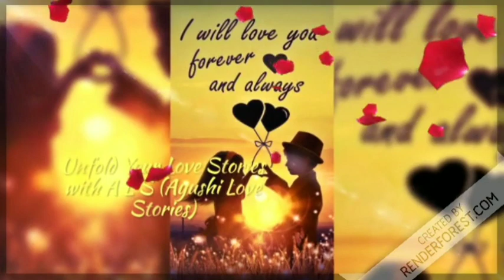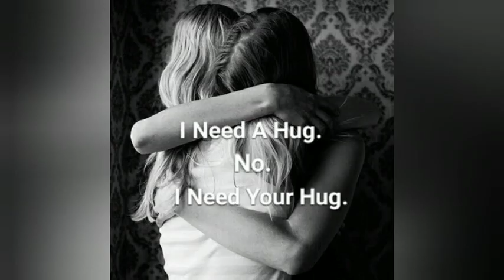ajeeb daastaan part 66